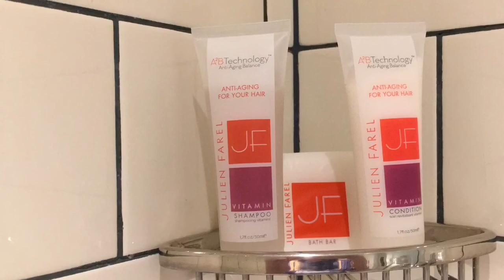A Tour of Loews Sapphire Falls Resort at Universal Orlando Resort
This is a brief look at Loews Sapphire Falls Resort at Universal Orlando Resort including a room tour and a look at the pool areas!